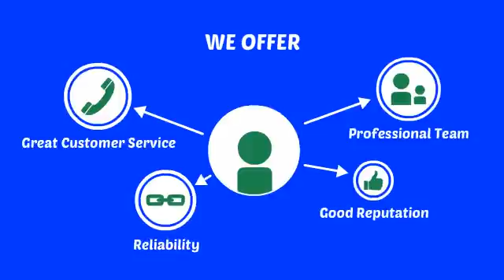Hectors Magic Carpet - The Carpet Care Specialists Since 1994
If you are worried about whether your carper needs to be installed or replaced, rest assured that Hector’s Magic Carpet is your one stop shop; we understand all the concerns of homeowners in regards to the cost of carpet installation and replacement. We have highly qualified flooring specialists waiting to answer all your questions and help to guide you through the whole carpet sales, installation and repair process.

Hector’s Magic Carpet is a locally owned and operated business, making us one of the best carpet companies in Lawrenceville. We provide the leading carpet deals for the top carpet brands that we stock in our warehouse; we are an A+ accredited company by the BBB. Some of the that we take pride in include:

The best deals on carpet in Lawrenceville
Free in-home estimates seven days a week
Evening and weekend appointments available
Complimentary decorating advice
Eco-friendly products
Quality brand name products
Superior craftsmanship
Knowledgeable flooring professionals at your service
We take the stress and anxiety out of purchasing flooring

Hector’s Magic Carpet also specializes in all the leading brand names in addition to providing dustless hardwood floor sanding and refinishing for you existing floors. We provide very competitive prices on new carpets, hardwood flooring, vinyl and laminate throughout Lawrenceville with a 100% warranty on quality and workmanship